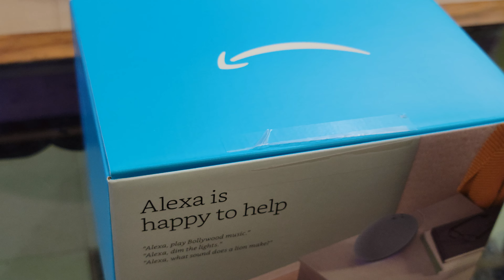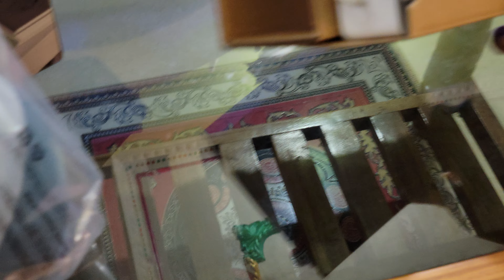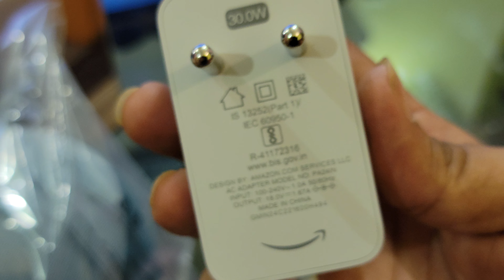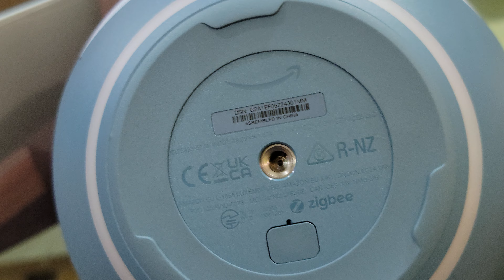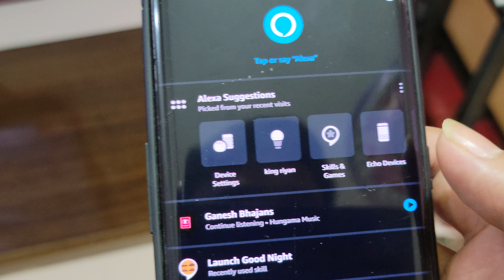Echo (4th Gen, 2020 release) | Premium sound powered by Dolby and Alexa (Blue)